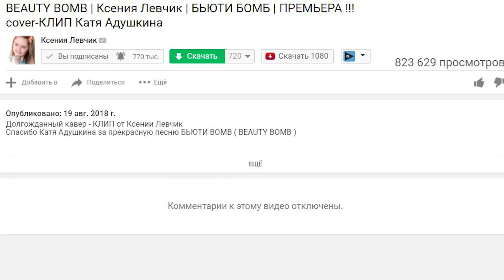КСЕНИЯ ЛЕВЧИК ПЕРЕПЕЛА BEAUTY BOMB !!😱 БЬЮТИ БОМБ Катя Адушкина РЕАКЦИЯ